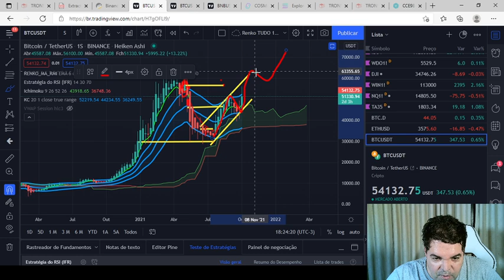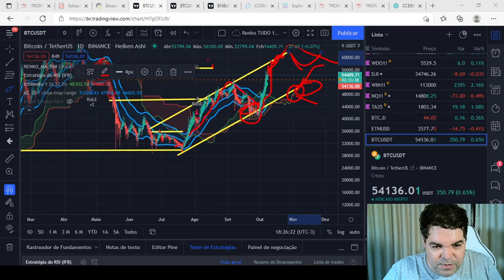Bitcoin (BTC) - Análise de fim de tarde, 08/10/2021!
TWPvSrVQbDq4wyYiWTg2ubdqCfFhPkdiRw